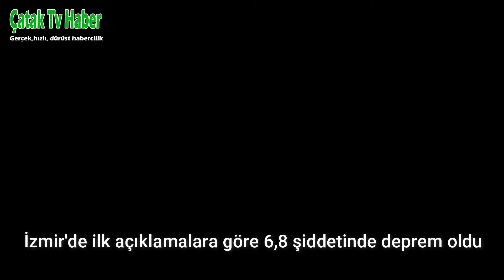İzmirde korkutan deprem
İlk bilgilere göre 6,8 lik depremde yıkılan binalar var. Allah yardımcıları olsun. Tüm vatandaşlara geçmiş olsun